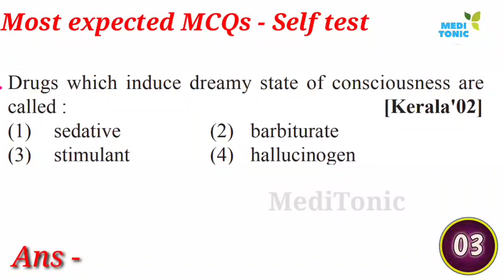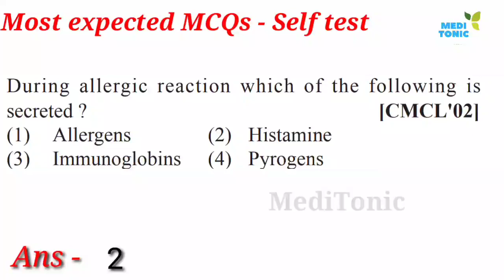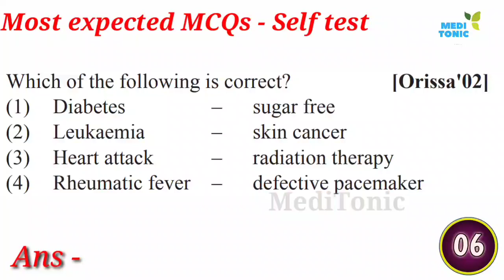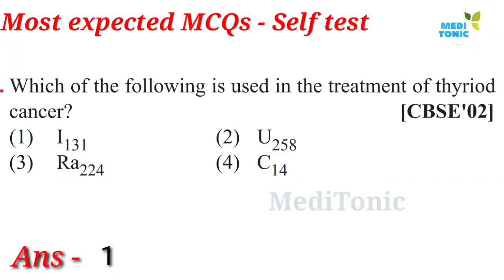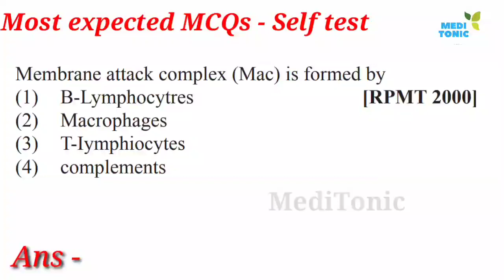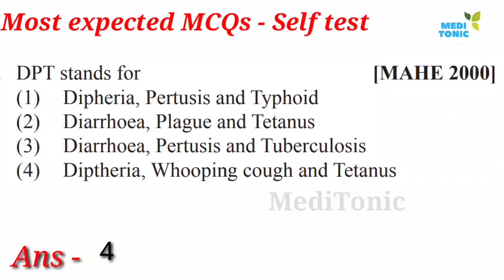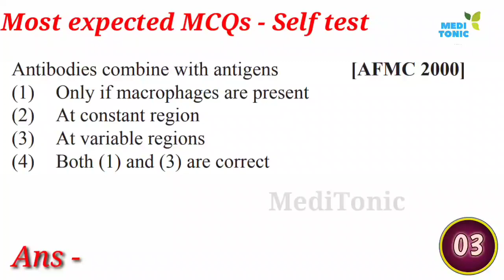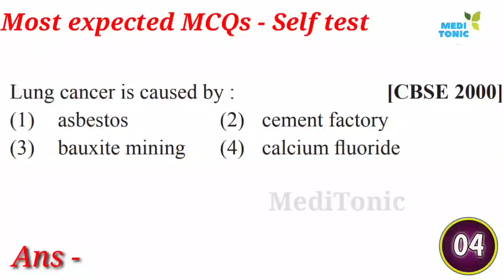(19) Biology most expected questions || Self practice test for NEET 2021